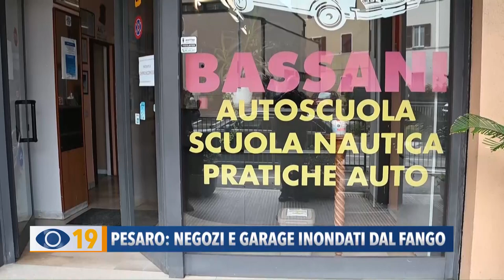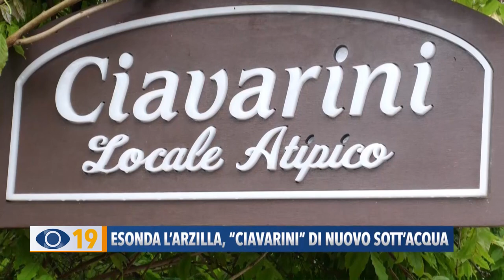Occhio alla Notizia 17 maggio 2023